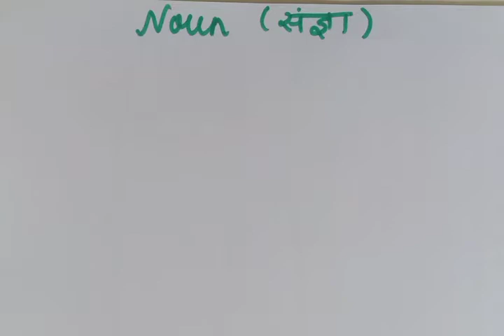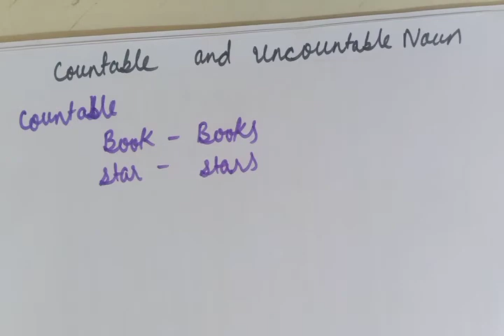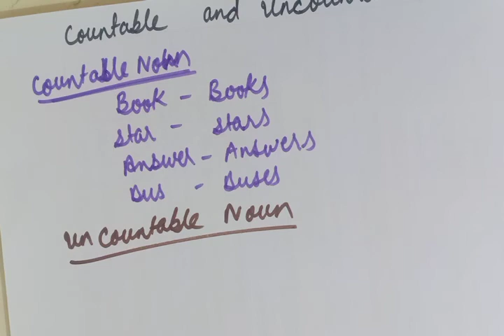noun meaning/ definition| types of noun | countable and uncountable noun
noun meaning/ definition| types of noun | countable and uncountable noun | how to recognise type of noun| easy language

hello everyone
This video contains Noun meaning and definition and also the type of noun with examples. you also understand the concept of countable and uncountable noun.